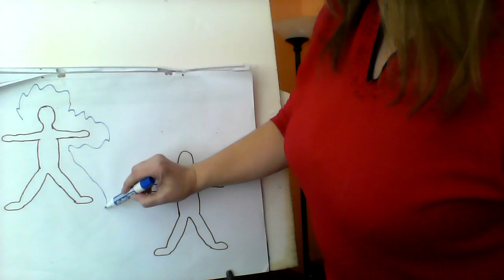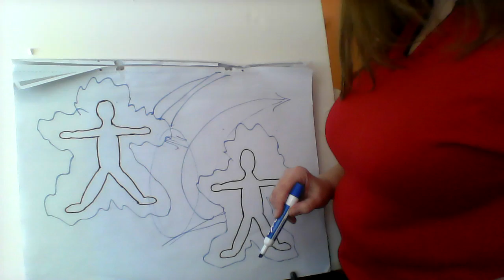Twin Flame - Love at the Cosmic Level Part 3